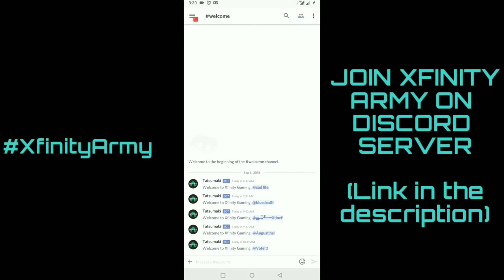CAN LEOMORD DESTROY AN ENTIRE LANE WITHOUT MINIONS? WTF EXPERIMENT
-- By Xfinity Gaming

Wanna join XfinityArmy?

Here is our OFFICIAL DISCORD LINK! You guys can be connected to us via discord and join us in MLBB, PUBG, FORTNITE and many more games! Let's have fun together!

Lost Sky Dreams NCS Released

Watch the video untill then end 😉

Let me know which video you all want to be uploaded next!!!